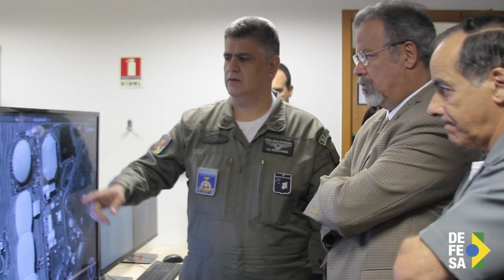Satélite de alta resolução irá reforçar segurança dos Jogos Rio 2016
De origem israelense, o satélite Eros-B ficará disponível, de forma experimental, por quatro meses, realizando o reconhecimento do espaço aéreo e oferecendo auxílio para os meios de defesa aérea identificar possíveis ameaças.